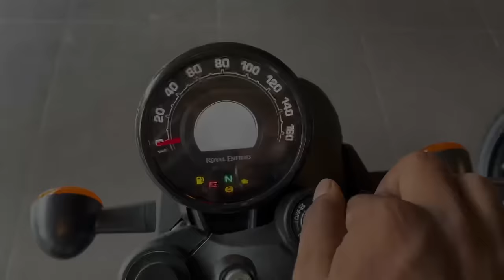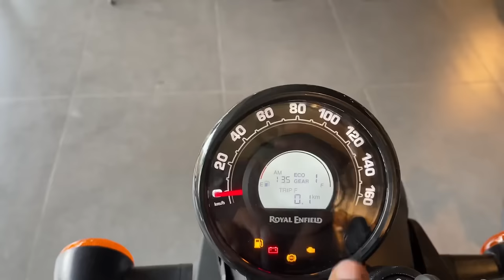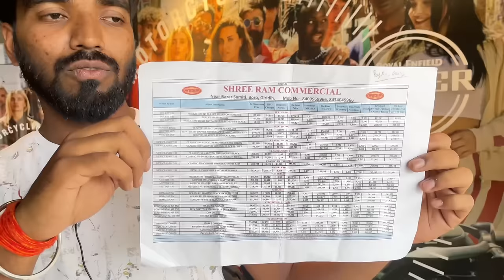New Royal Enfield Hunter 350 E20 Bs7 Price Mileage 2023 || New Update Full Review’s.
New Royal Enfield Hunter 350 E20 Bs7 Price
Royal Enfield Hunter 350 Ride Impressions |
Rts Tinku

hunter 350 modified
hunter 350 royal enfield modified
hunter 350
royal enfield
royal enfield hunter 350 new mo...
hunter 350 new model 2023
hunter 350 modification
royal enfield hunter 350 price in
royal enfield 350 hunter
royal enfield new model 2023
enfield hunter 350
hunter 350 review
hunter 350 royal enfield 2023
hunter modified
new royal enfield hunter 350
bullet hunter 350
royal enfield classic 350cc 2023...
royal enfield hunter 350 in nepal
hantar bike 350
hunter
hunter 350 royal enfield black co
hunter 350 royal enfield price in i...
hunter 350 mileage test
hunter roval enfield
royal enfield hunter 350 black
royal hunter 350
hunter 350 mileage
hunter 350 royal enfield modific...
new roval enfield 2023
roval enfield meteor 350
hunter 350 bs7
hunter 350 bs7
hunter 350 delivery
hunter bike
hunter roval enfield 350
re hunter
royal enfield 350 hunter 2023
classic 350 new model 2023
hunter 350 black
hunter 350 on road price
hunter 350 price
hunter 350 price in india
hunter 350 royal enfield dapper...
hunter 350 roval enfield on road...
hunter rebel blue
modified hunter 350
new roval enfield
re 350 hunter
royal enfield hunter 350 2023
royal enfield hunter price
tvs ronin 225
upcoming royal enfield bikes in i...
bullet 350 new model 2023
classic 350
honda highness 350 new model...
hunter 350 full modified
hunter 350 navigation system
hunter 350 new 2023
hunter 350 new colours
hunter 350 rebel blue
hunter 350 royal enfield price
hunter 350 royal enfield review
hunter 350 service
hunter modification
hunter retro 350
meteor 350 royal enfield
modified hunter 350 royal enfield
new royal enfield 2023 in nepal
re hunter 350 modified
ronin 225 vs hunter 350

SHOWROOMS DEAILS :-

SHREE RAM COMMERCIAL
Near Bazar Samiti, Boro, Giridih.